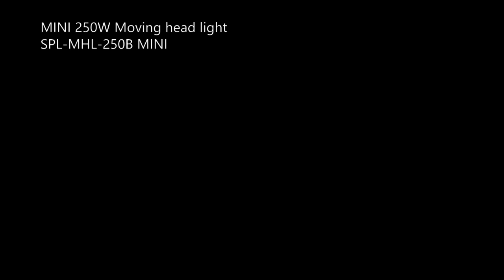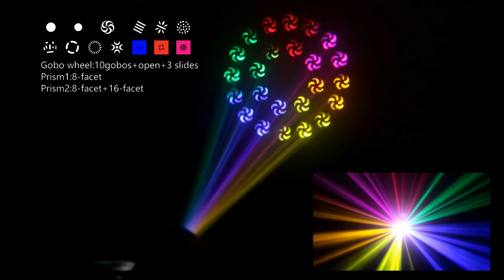SPL-MHL-M250 MINI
Key features:
1.Mini 250 with compact housing
2.beam angle and 85000LUX at 15m
3.motorized focus, frost, split color, rainbow effect
2 prisms +1 gobo wheel+1 color wheel+1 rainbow effect whe